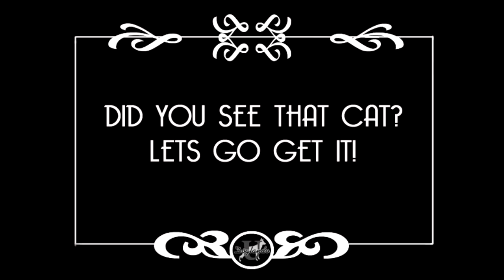Dog Bus::Doglando Pick Up and Drop Off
Doglando Bus is officially on the road servicing Downtown Orlando, Baldwin Park and Winter Park.